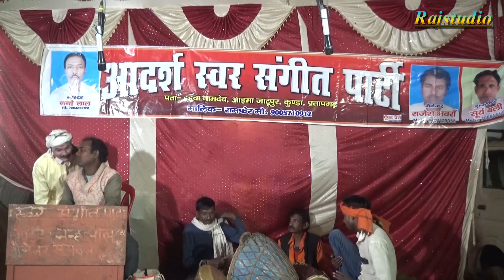नौटंकी भाग 6 !!उजड़ा परिवार उर्फ डाकू शोला सिंह!!